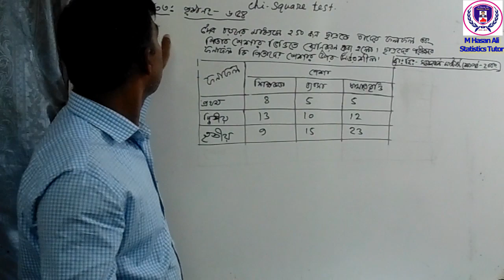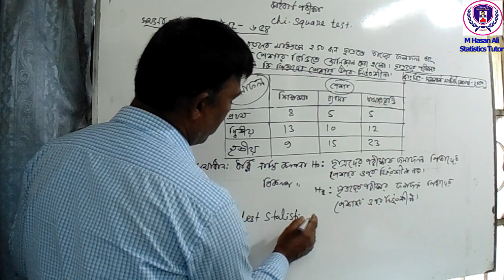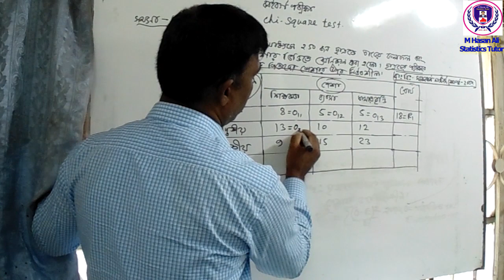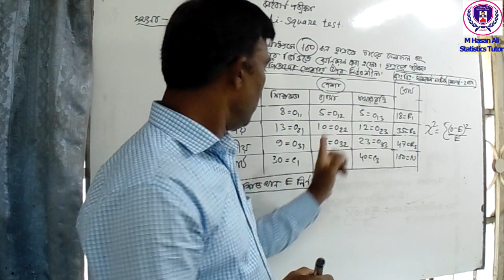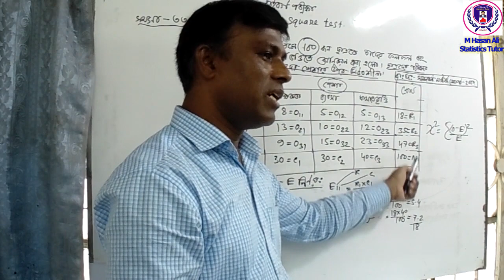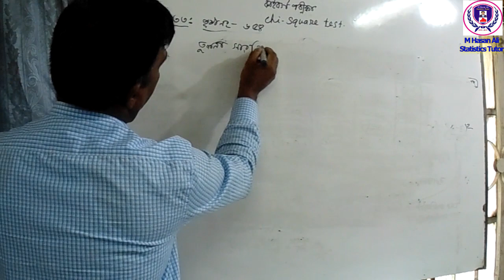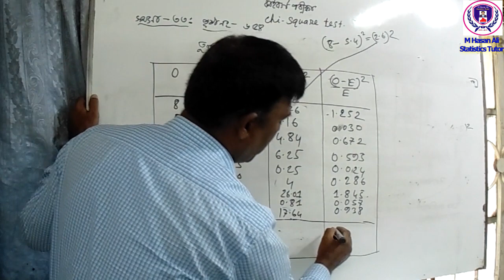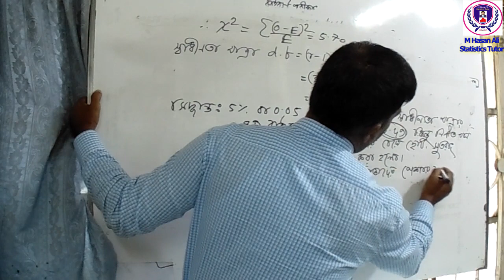কাই বর্গ পরীক্ষা (Chi-square test): Lecture 04: কাই বর্গ পরীক্ষা দুইয়ের অধিক সারি ও কলাম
কাই বর্গ পরীক্ষা (Chi-square test): Lecture 04: কাই বর্গ পরীক্ষা (Chi-square test) দুইয়ের অধিক সারি ও কলাম